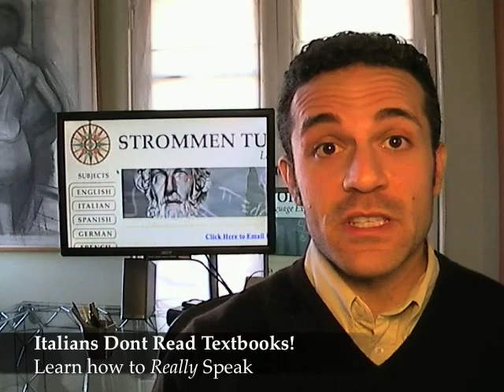Italian Tutor Classes Los Angeles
Rocco Passafaro Talks about the Strommen Tutoring technique and the use of idioms and developing the ear to help students connect with Italians and communicate well. Rocco tutors Italian mostly in the Hollywood area with Strommen Tutoring (90027, 90028) and teaches small group and private classes, tutors students already in school, and studenst of all ages.